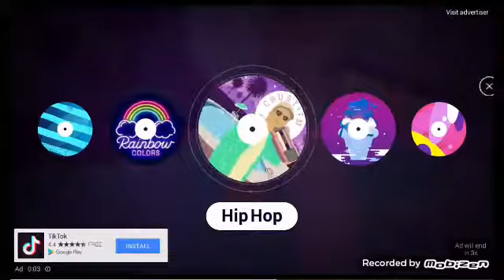Creepypasta Tik Tok Reaction Pt.8